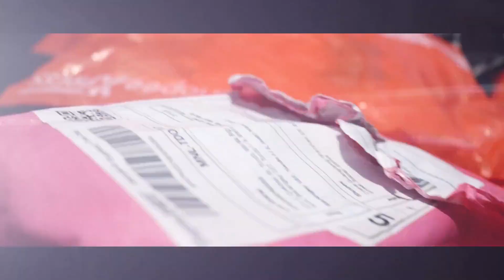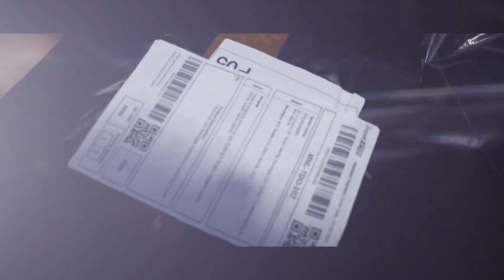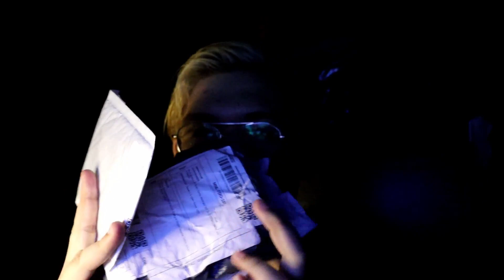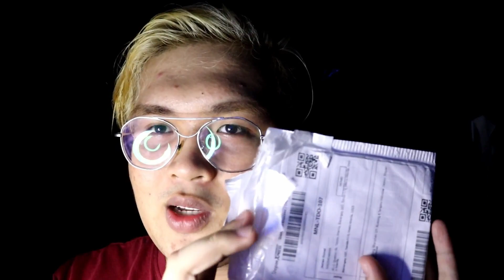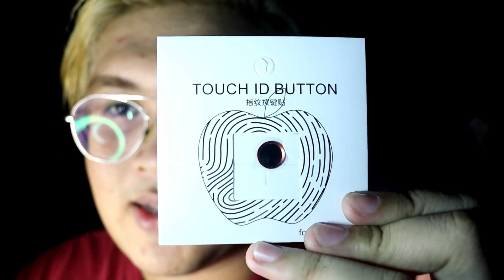1st Shopee Haul (Salamat Shopee)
◄ DO NO CLICK THIS LINK ◄